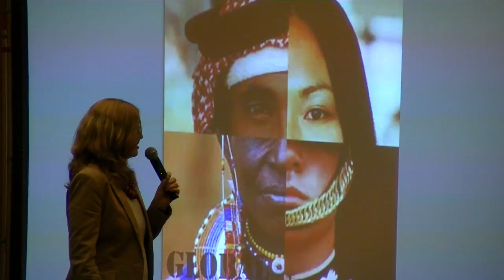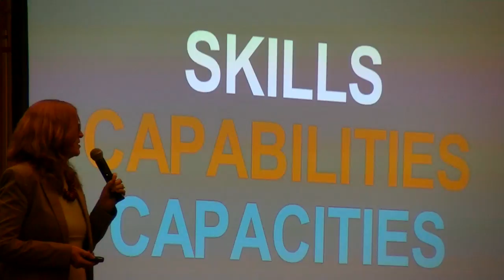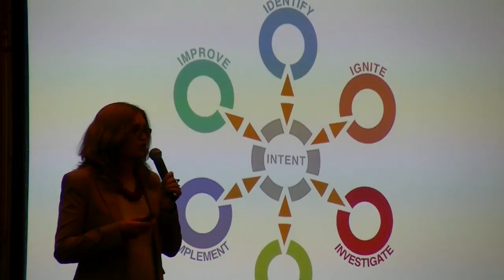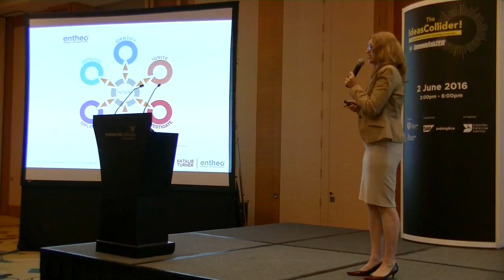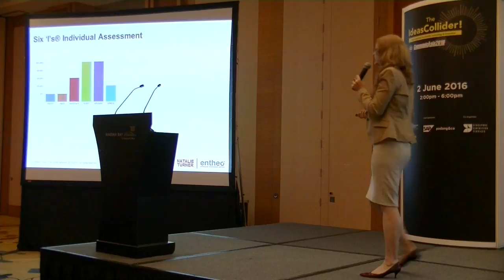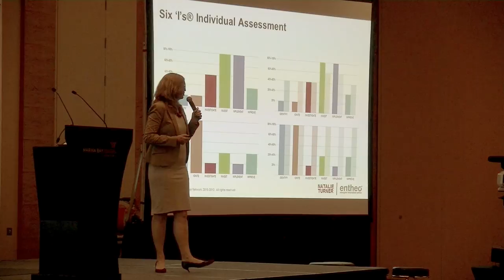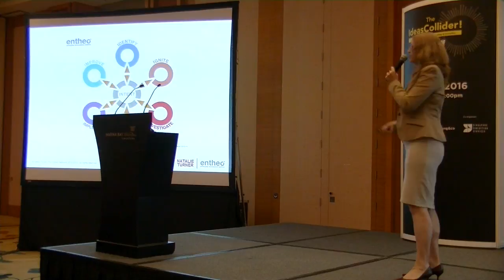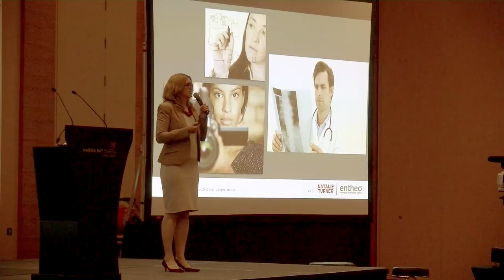How to assess and measure your innovation strengths ?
presented by Natalie Turner, Founder and CEO of The Entheo Network
Date:June 2, 2016 - TIC@CommunicAsia